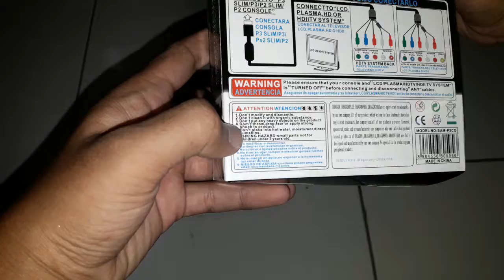KABEL COMPONENT AV PENGGANTI KABEL RCA UNTUK TV LED MURAH TERBARU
kali ini saya akan mengunboxing paket kabel component yg saya beli khusus untuk bermain ps 2 di tv led sharp aquos saya oke langsung aja ditonton videonya sampai selesai.